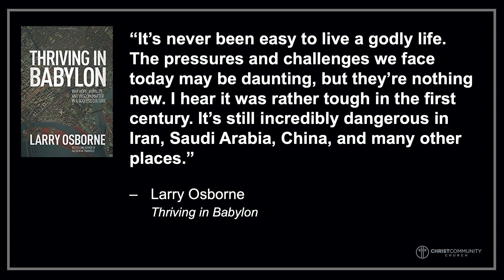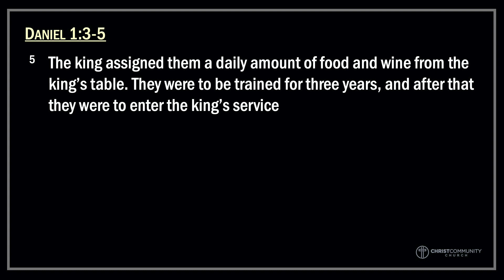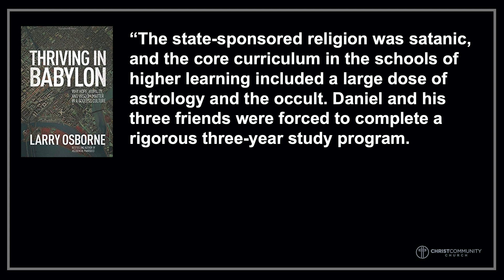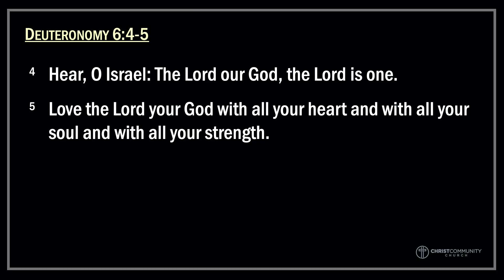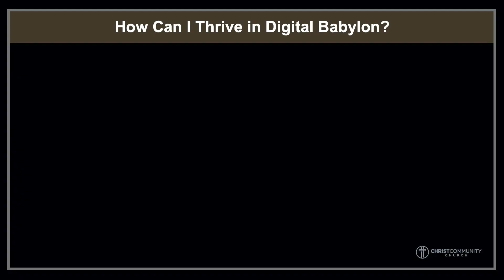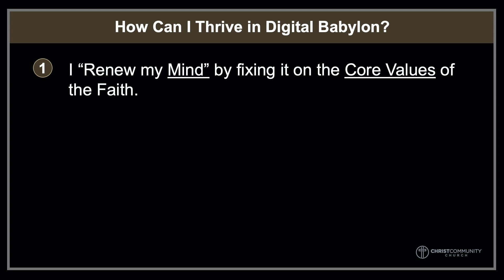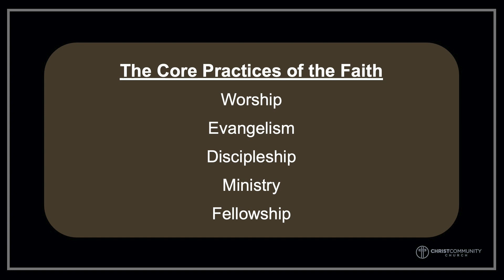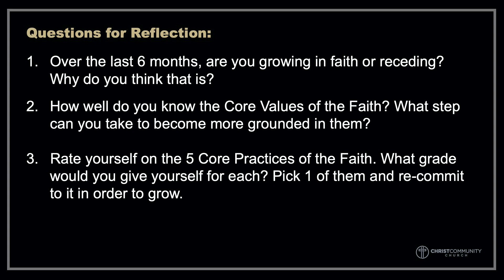2020-9-6 Alderman Sermon Only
Christ Community Church - Sermon Only
Title: Culturally Agile, But Only To A Point
Speaker: Greg Alderman, Sr. Pastor

You can download the ChurchCenter app in the Google Play Store or the Apple App Store to sign up for groups, events, and give too!